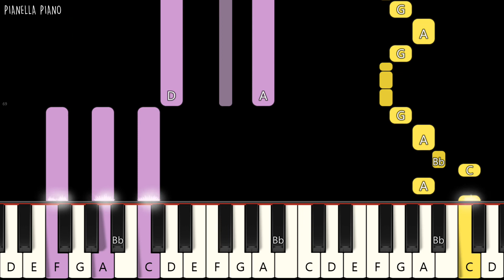BLACKPINK - Hard to Love | Piano Tutorial (MEDIUM) by Pianella Piano